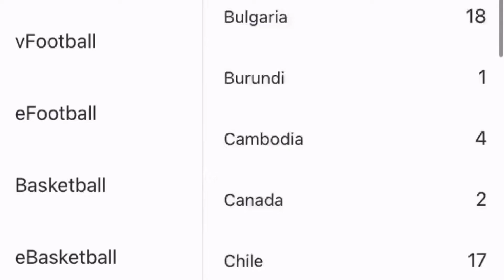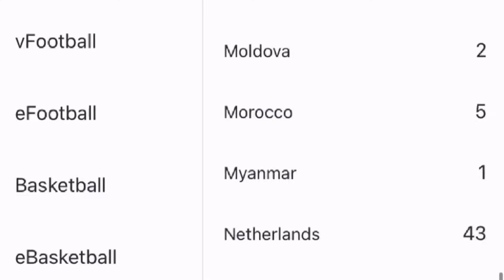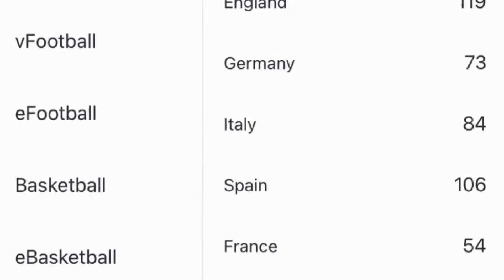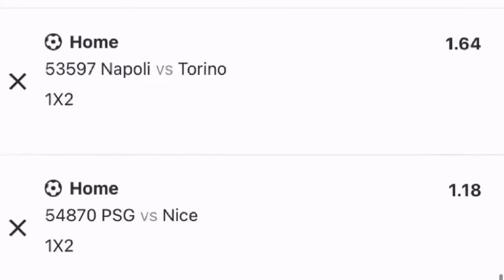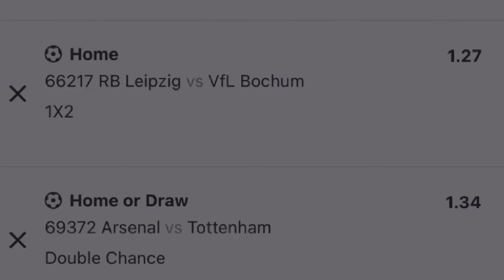FOOTBALL PREDICTIONS TODAY 30/09/2022|SOCCER PREDICTIONS|BETTING TIPS, betting @sports betting tips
Predictions of football today 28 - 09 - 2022
real Madrid
prediction match
betting tips today
sportsbetting sportsbet footballpredictions today,
Predictions of football today 28 SEPTEMBER 2022